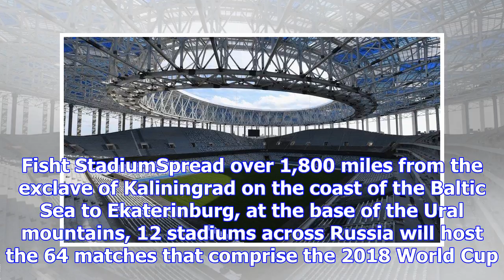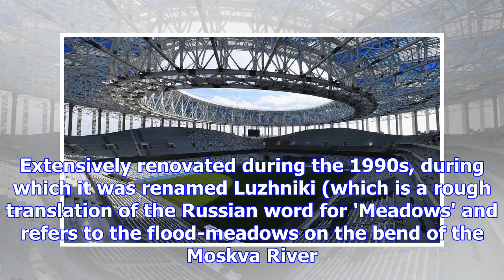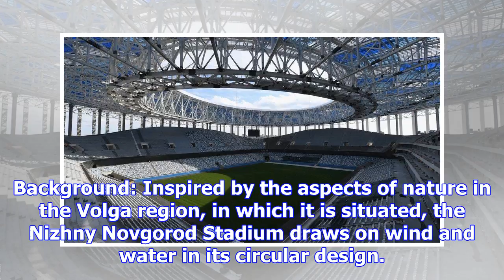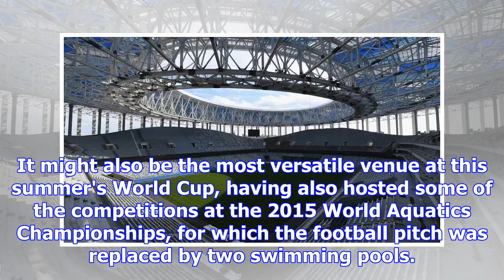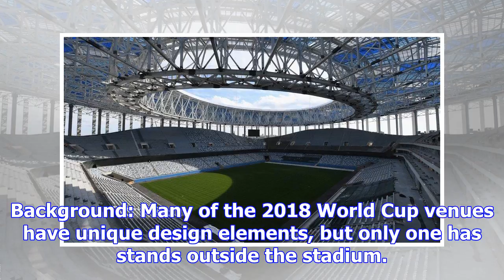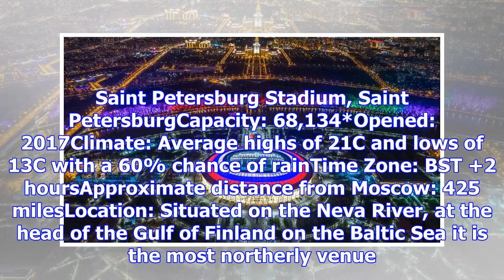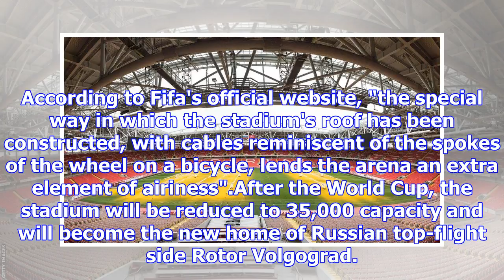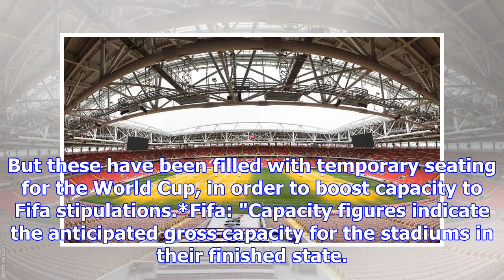2018 world cup: a guide to the grounds hosting games in russia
2018 world cup: a guide to the grounds hosting games in russia
1. Luzhniki Stadium 2. Spartak Stadium 3. Nizhny Novgorod Stadium 4. Mordovia Arena 5. Kazan Arena 6...